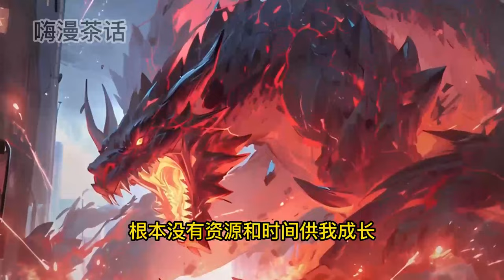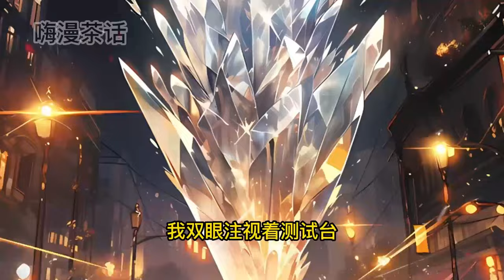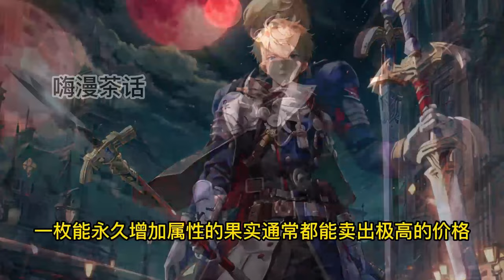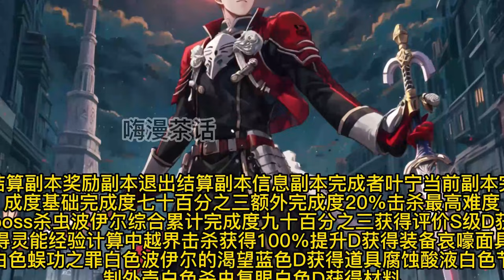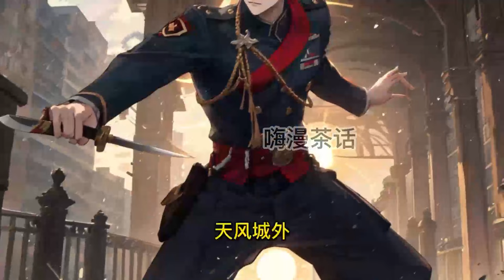《末日劍神：開局覺醒神級天賦，震驚全球》第1-200話 湮滅之劍！ 只要學習最普通的劍技，就能强化為SSS級技能！ 神級天賦+禁忌技能！ 末日之下，我即是最後的希望 【原创团队制作，请勿搬运】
纯原创独家制作视频，无任何重复内容，禁止搬运视频内容！
团队原创制作不容易，请大家多多点赞，多多留言感谢大家！ 喜歡看小說的小夥伴看過來啦~
不定期更新各種有趣的小說哦